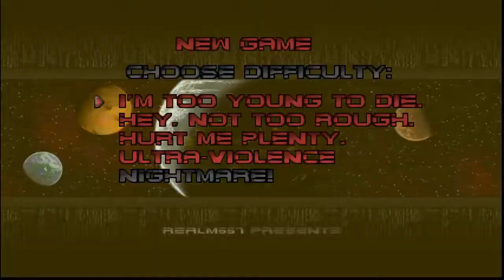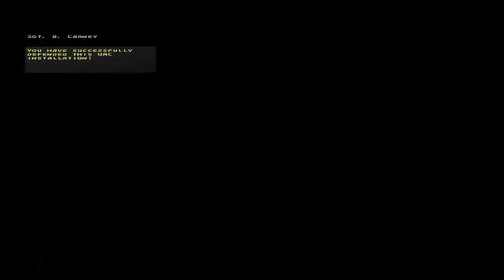Doom Stronghold MOD Gameplay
Doom Stronghold MOD